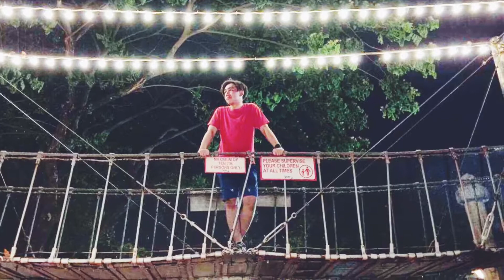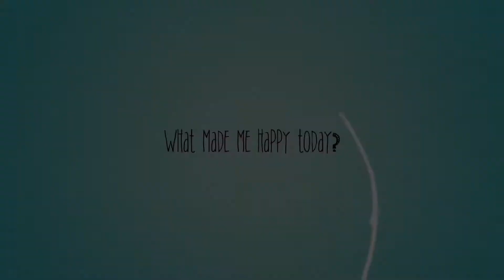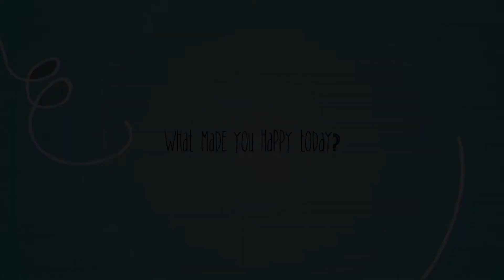TAG MO YUNG KAIBIGAN MONG LAGING LATE! (extreme adventure at EK)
Another fun & adventure VLOG with my friends this time at Enchanted Kingdom. Hope you enjoy watching. Thank you :)

Hi! I'm Paolo Limosnero. My dream is to become famous actor someday. I love taking pictures and making videos anywhere and everywhere whatever comes up on my mind. Hope you enjoy on my channel! :)

And don't forget to give this video a big thumbs up(like) and ofcourse share.
Thank you and always be happy :)